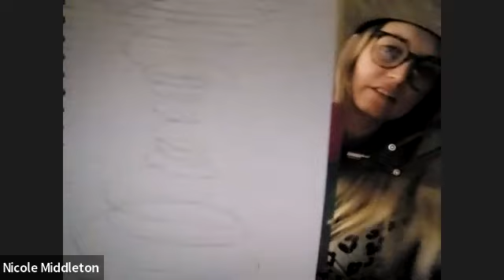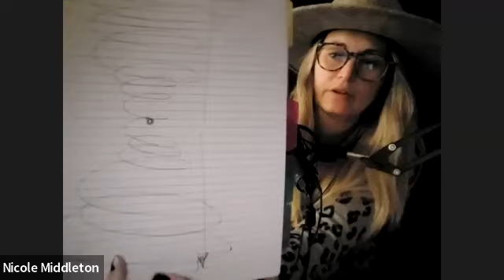Episode 2 | Mental health & the dark night of the soul...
In the episode Maddy & I explore our experiences with mental health from the human level as well as the soul level.